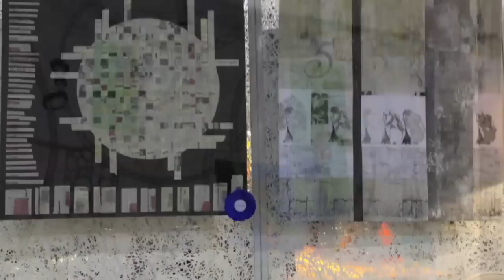Abilmente fiera di primavera 2012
Per chi non è riuscito ad andarci, e per chi ha voglia di rivedere la fiera, ecco un video con tutti i quilt e gli oggetti presenti nelle zone espositive e con qualche spezzone filmato presso gli stand che incoraggiano i filmati e le fotografie. Un grazie a questi stand "generosi"!
Mercerie e dintorni
Filomania di Milano di Laura Mori